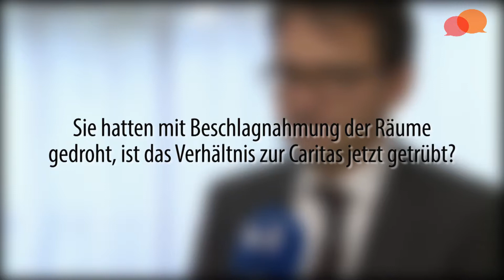Flüchtlinge in Germering: Interview mit Landrat Thomas Karmasin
Der alte Teil des Altenheims Don Bosco in Germering wird vorübergehend als Notunterkunft für Flüchtlinge genutzt. In der letzten Oktoberwoche wird das Landratsamt Fürstenfeldbruck voraussichtlich bis zu einhundert neu eingetroffene Flüchtlinge dort unterbringen. Darüber informierten am Freitag die Geschäftsführerin Altenheime des Diözesan-Caritasverband, Doris Schneider, und Landrat Thomas Karmasin die Medien.